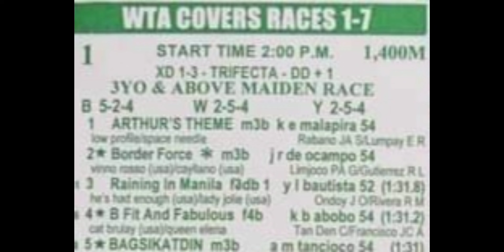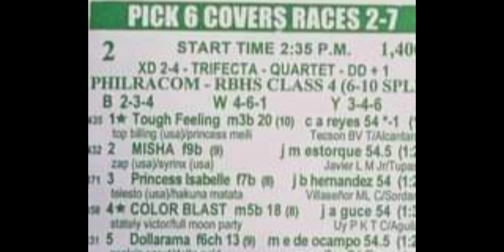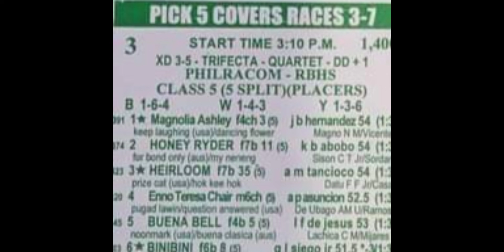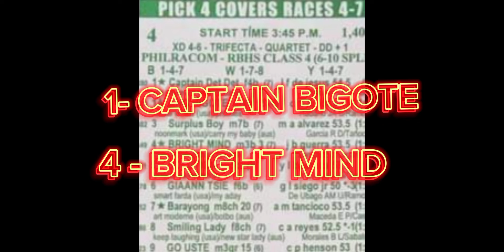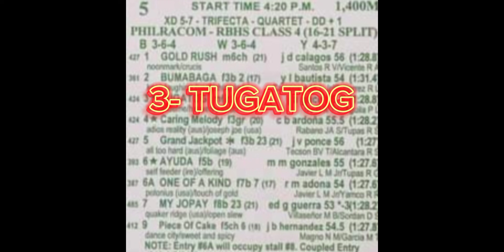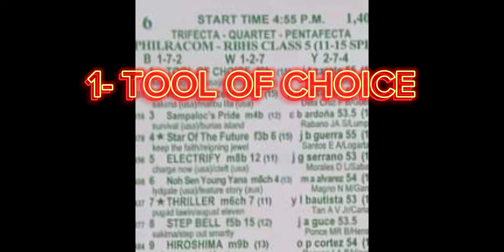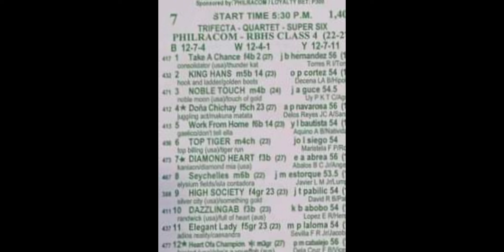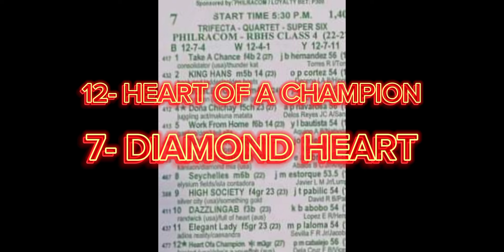MMTCI RACE....STARTIME 2:00 NEWTIPS HAPPY RACING GOODLUCK!!